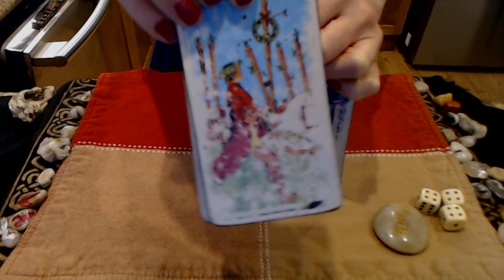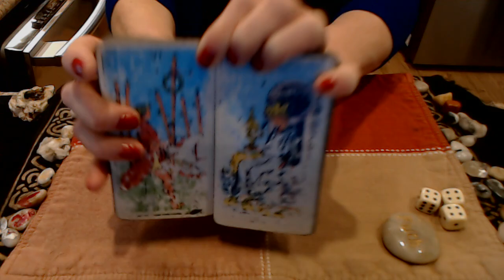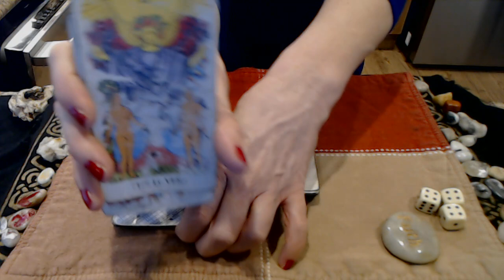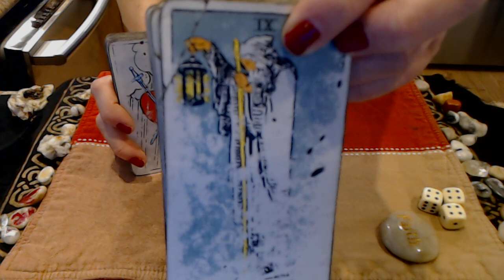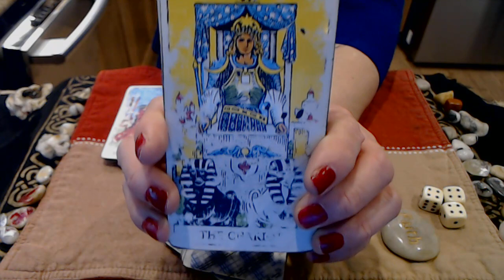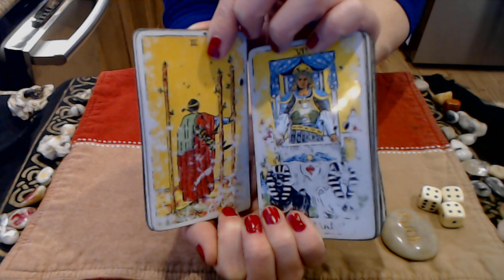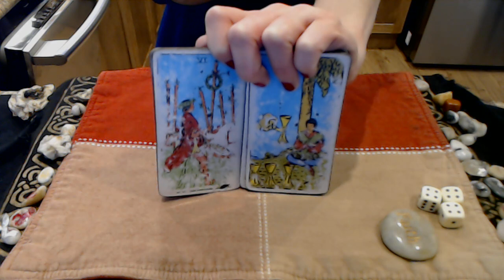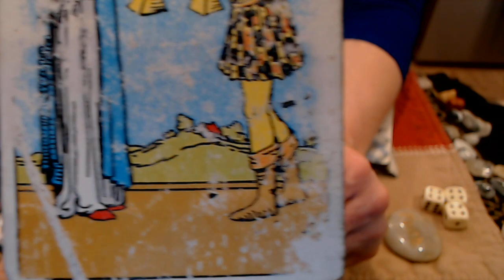THIS MESSAGE IS MEANT FOR only one person.✨✨✨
DIVINE MESSAGE
MESSAGE FROM GOD TO ALL SIGNS

NOTE ABOUT THIS READING:

CAPRICORN, TAURUS, SCORPIO, PISCES OR GEMINI ARE HEAVILY INVOLVED HERE.

TO ORDER A $30 PERSONALIZED TAROT CARD READING ON ANY QUESTION, PLEASE EMAIL ME YOUR DATE, TIME AND PLACE OF BIRTH AND YOUR QUESTION TO: AND MAKE SURE YOU HAVE PAID VIA PAYPAL ON THE FOLLOING

NEW PRICE FOR PERSONAL READINGS IS $30.00 PER READING
ALSO, THERE WILL BE A 3 TO 5 DAY TIME PERIOD ONE MUST WAIT IN ORDER TO RECEIVE THE READING.

ANYONE WANTING A "LIVE" - A ZOOM OR SKYPE: THE FEE IS $100.00 PER HOUR.